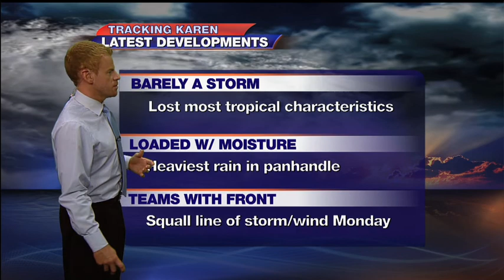Karen no longer tropical threat, but stormy weather looms Monday in North Florida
Karen is barely still a tropical storm as strong winds aloft have - in the words of the National Hurricane Center - "decapitated the storm". And while significant tropical storm impacts are no longer expected, some Floridians could still see hazardous weather Sunday and Monday as the storm's remnant circulation passes by.  The primary threats that remain from Karen are heavy rain and damaging wind gusts from clusters of thunderstorms.